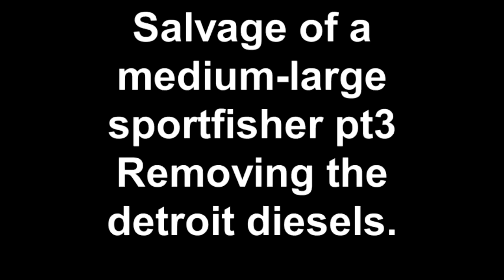Salvage of a medium-large sportfisher pt3 Removing the Detroit Diesels and gears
Removing and transporting engines to their new home.
It's a little cut up because I'm actually DOING this as I film.
The engines are Detroit 8V71's and weigh around 3500 pounds each with all the marine gear and the transmissions.